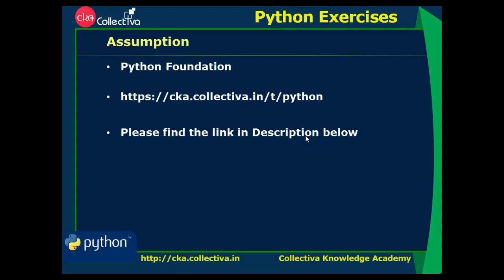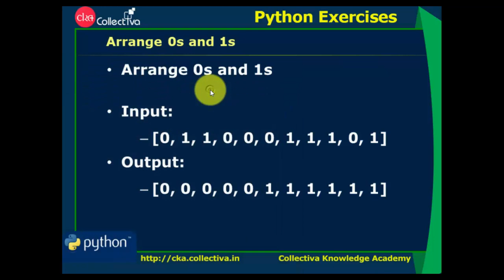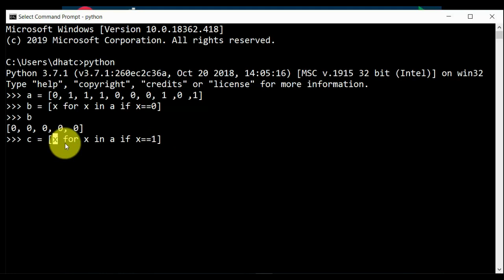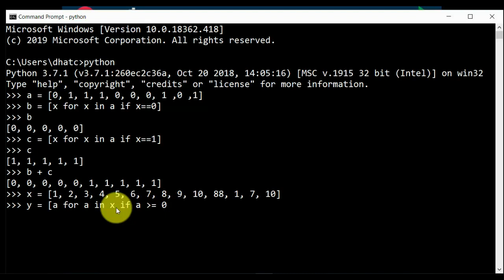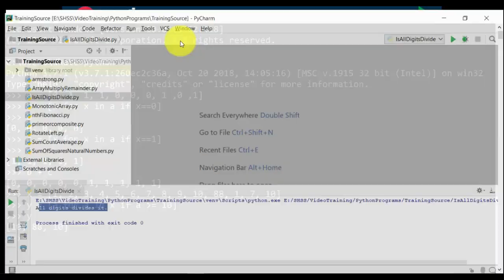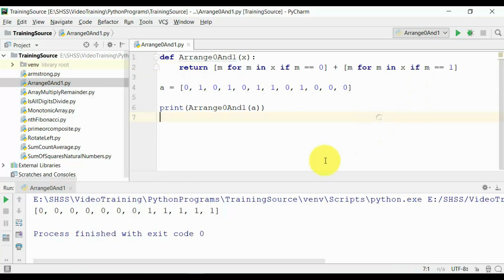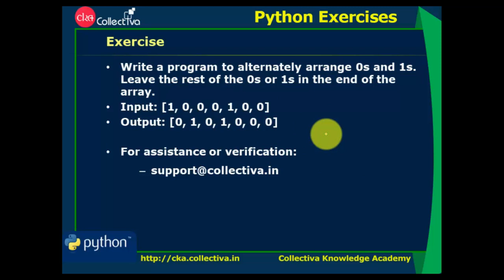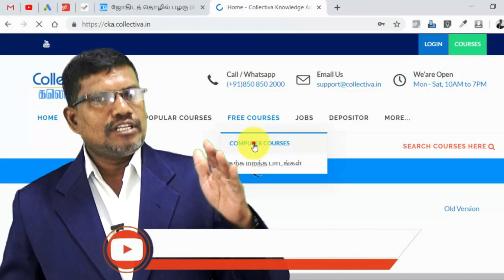#10 Arrange 0 And 1 || Python Programs In Tamil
Arrange 0 And 1 || Python Programs In Tamil